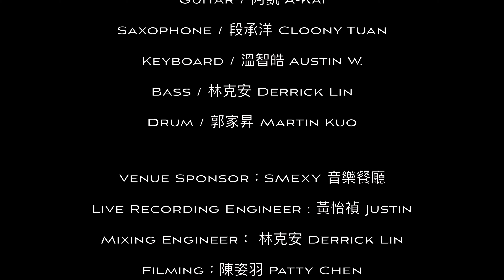Bad Guy covered by Smexy House Band feat. Caitlin 凱琳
Covered By SMEXY House Band
Vocal / 凱琳 Caitlin
Guitar / 劉元凱 A-Kai
Saxophone / 段承洋 Cloony Tuan
Keyboard / 溫智皓 Austin W.
Bass / 林克安 Derrick Lin
Drum / 郭家昇 Martin Kuo

Live Recording Engineer : 黃怡禎 Justin
Mixing Engineer： 林克安 Derrick Lin
Filming：陳姿羽 Patty Chen
Video Producer：林克安 Derrick Lin
Media Promotion：興得藝術行銷 Good music
Special thanks ：林文聖 Winsome Lin
Release Date：2020/6/12

SMEXY
地址：台北市松山區民生東路三段131號B1
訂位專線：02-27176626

歡迎分享訂閱：
SMEXY